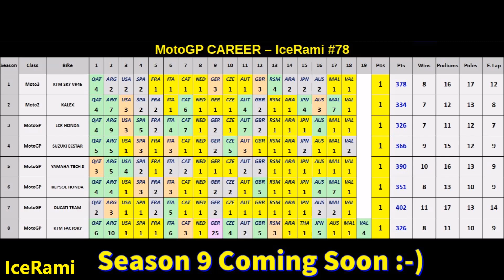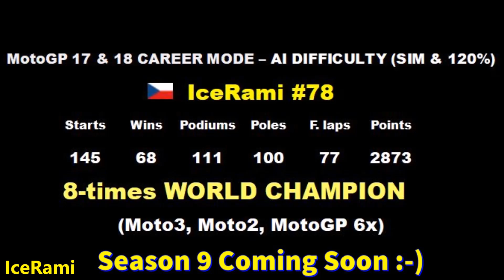MotoGP 2019 MOD | Career | Season 9 | Monster Energy Yamaha | Coming Soon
MotoGP 18 MOD 2019 - My OUTLAP on Losail Circuit, QatarGP
Season 9 - Coming Soon !!! with Monster Energy Yamaha MotoGP

Qatar Grand Prix / Losial
Rider: IceRami / Monster Energy Yamaha MotoGP 2019 Team

TV REPLAY MY OUTLAP with my new team - FACTORY YAMAHA
AI 120% + Tires wear ON, PRO

MotoGP 19 Kariéra
MotoGP MOD 2019 Career
MotoGP MOD 2019 Kariéra
IceRami Career
IceRami Kariéra
MotoGP 19 CZ
MotoGP CZ

The Night King - Ramin Djawadi - Game of Thrones S8 Episode 3 (The Long Night)